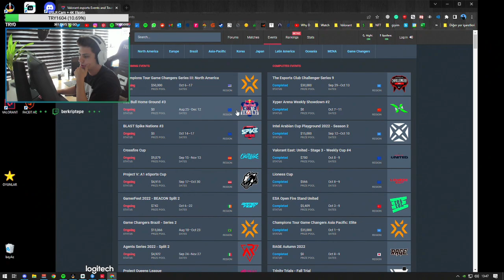Berk Rip Tepe - Team Turkey vs Team Benelux (BO1) | Spike Nations 2022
Berk Rip Tepe - Turkey vs Benelux (BO1) | Spike Nations 2022